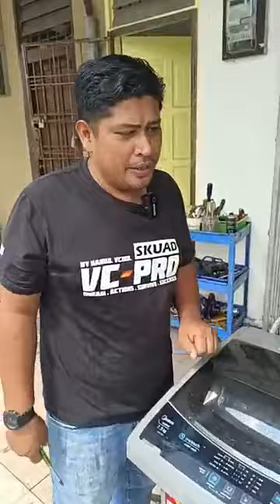AIR TAK BOLEH BUANG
Hai..Video kali ini saya nak kongsikan kepada anda cara menyelesaikan masalah mesin basuh air tak boleh buang...mudah je..Jom tonton dan kongsikan video tutorial ni.